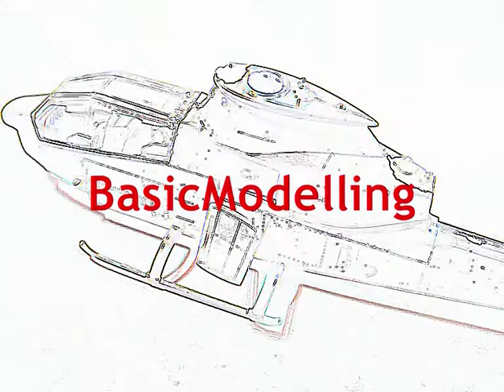Clacton IPMS Display @ RAF Museum Hendon Scale Model Show, May 2009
This is a local club to me.. and I would have been a member, if I could only get to the club meetings, and back again in time for work at night!! But I know quite a few of them anyway.. :)

All footage: BasicModelling